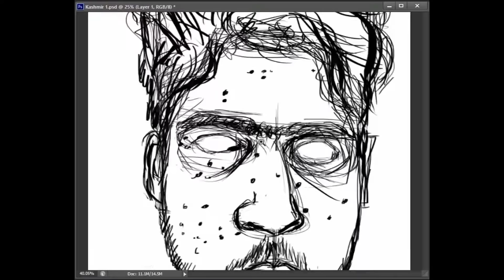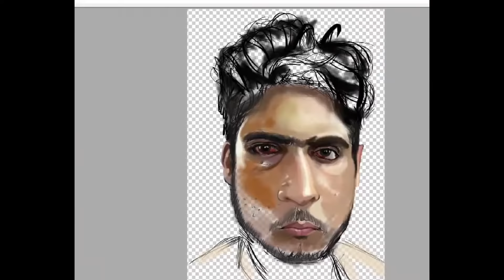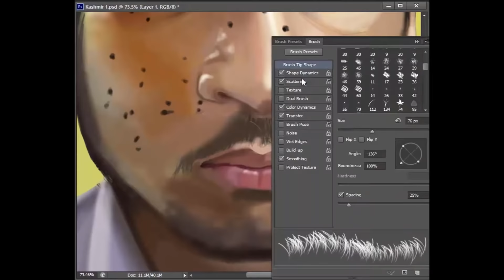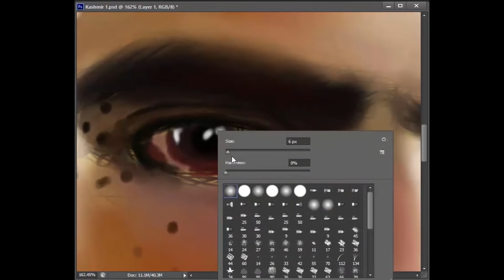Kashmir Conflict - Pellet Gun Victim - Digital Painting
FOR MORE OF MY STUFF - Follow/Sub ↴